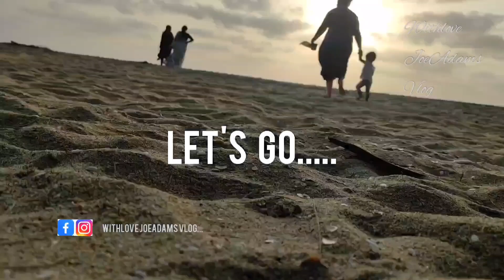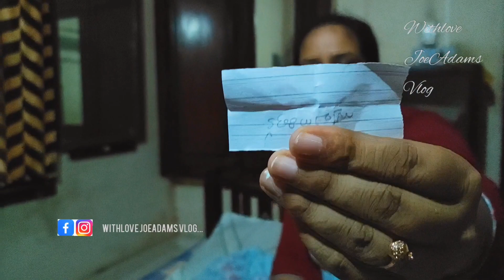അമ്മ പെട്ടന്ന് കലിപ്പായി . ഓരോരോ ആചാരങ്ങൾ...